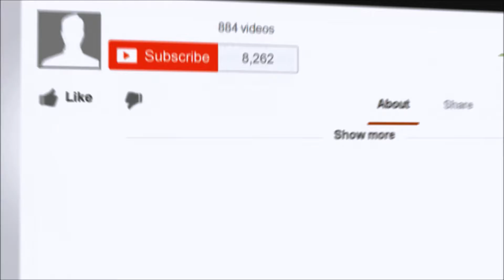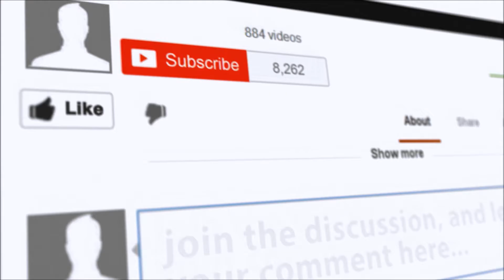Red Wine Christmas Choice 2016 (Episode 66 Part 2)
In part two of our Christmas 2016 Episode, we taste a Beaujolais for those of you that are having a darker meat than Turkey.

And what a fantastic wine from a village that is said to be the prettiest village in the Beaujolais region - give it a try.